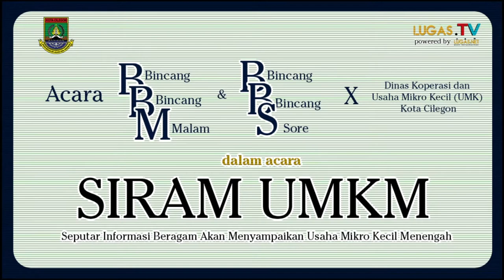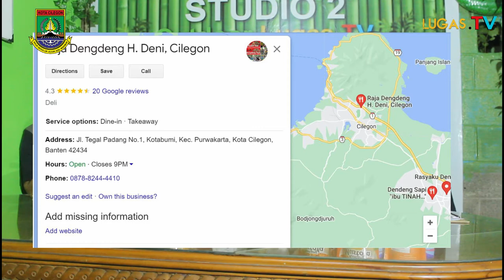UMKM Raja Dendeng H.Deni Ceritakan Betapa Mendukungnya Dinas Koperasi Cilegon Pada UMKM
Raja Dendeng
H.Deni
Cilegon
UMKM Cilegon